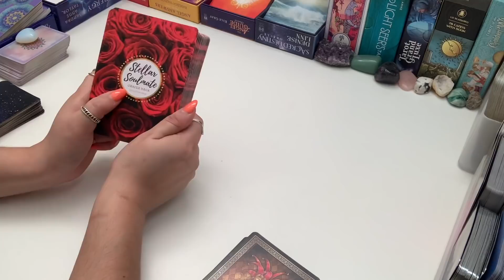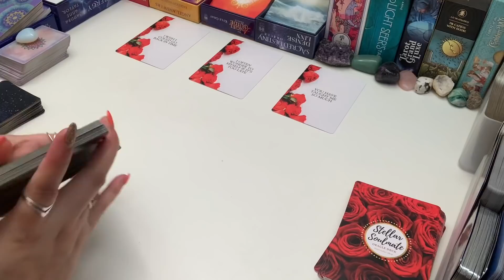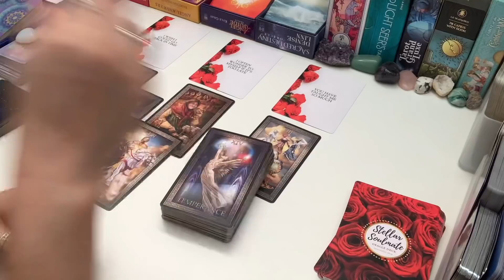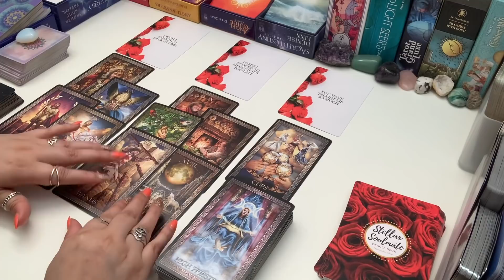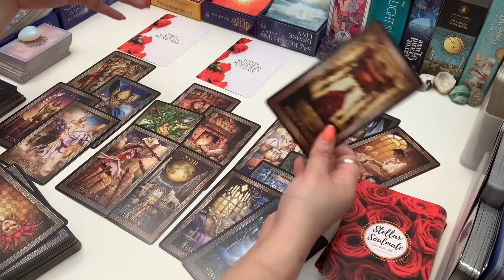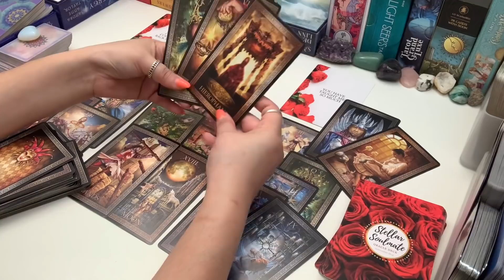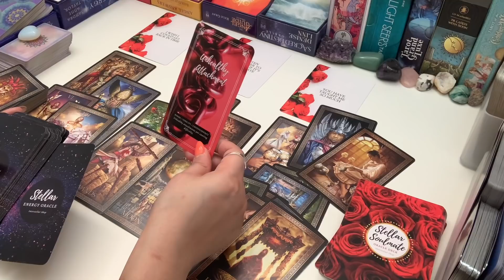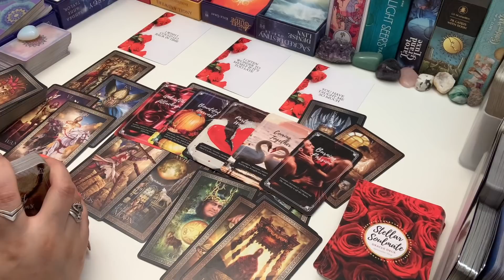LEO ❤️ "I wish I could go back in time" Having an Internal Battle Over You ~ How They Feel July 2021